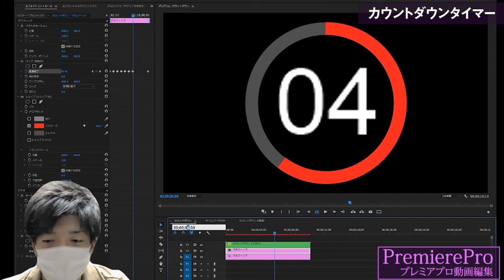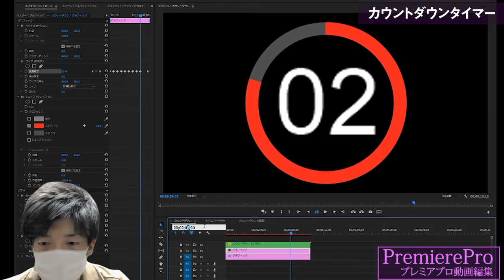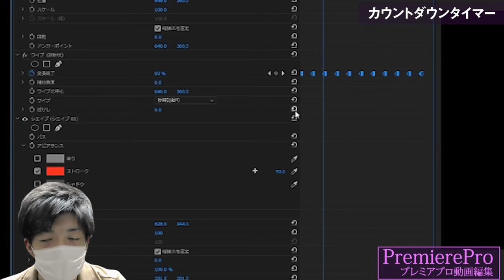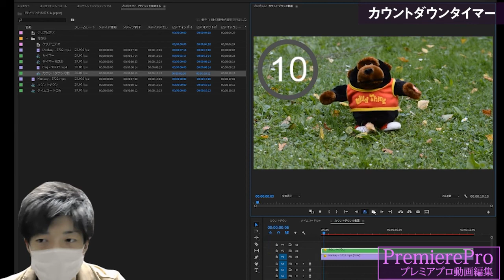カウントダウンタイマーを作成する手順PART4｜カウントダウンをカチカチ動かす感じに仕上げる【プレミアプロ動画編集】※動画を作ってみたい方・スキルアップは備考欄へ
【初心者向け】PremierePro/動画編集のスキルアップはこちら▼

プレミアプロ体験版ダウンロードはこちら【Adobe公式】

カウントダウンタイマーを作成する手順【まずは外枠の円の部分から】｜Steps to create a countdown timer

▶初心者向けPremierePro(プレミアプロ)入門講座

■BGM
DOVA-SYNDROME 様